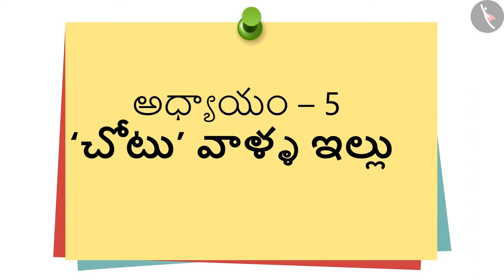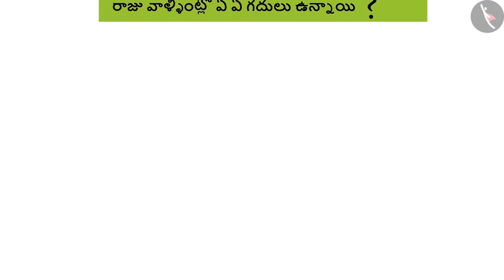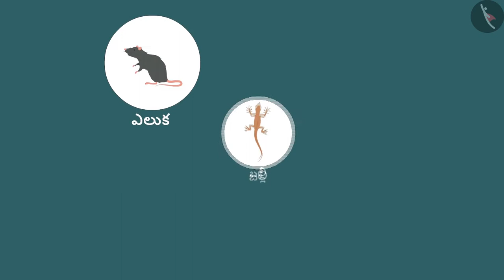చోటు వాళ్ళ ఇల్లు | Part 1/1 | Chhotu's House | Telugu | Class 3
कक्षा 3 | NCERT | చోటు వాళ్ళ ఇల్లు  | Part 1/1 | Chhotu's House | Telugu | Class 3 | మన చుట్టూ ఉండే వస్తువులు

Class 3 | NCERT | Chhotu's House | Chhotu's House | Things Around us

In this video, we will study about Chhotu's House.